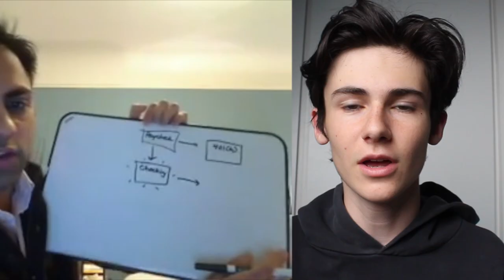Meine Erfahrungen zu ZAK (ehrlich) | Bank Cler 🇨🇭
Seit zwei Jahren teste ich ausführlich die kostenlose Banking-App Zak und nutze es mittlerweile für meine privaten Ausgaben. Zak wird von der Bank Cler bereitgestellt und ist völlig kostenlos mit dem Preismodell Cashless. Meine Eindrücke und bisherigen Erfahrungen möchte ich mit euch teilen.

Ich übernehme keinerlei Haftung für die Richtigkeit der Informationen auf diesem Kanal. Ich bin kein Finanzberater und ich teile nur meine eigene Erfahrungen.